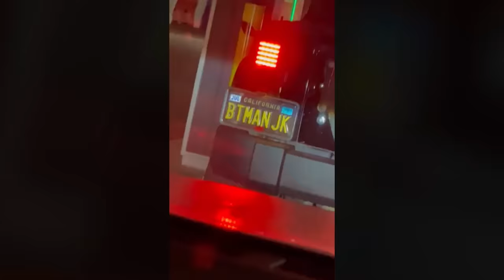Ludwig's College Roommate Leaks All | The Yard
to cancel your unwanted subscriptions with Rocket Money.

This week, the boys are joined by Nut! The boys discuss how Ludwig and Nut met at ASU, how Nut started making videos with Jubilee, and how the gang would watch Nelk & Tucker together. (Episode 93)

✨bonus content✨

00:00:00 - intro
00:00:42 - nut's entrance
00:01:20 - welcome back to ASU
00:02:00 - rip tucker
00:02:22 - ludwig and nut go way back
00:02:40 - nuts music
00:03:45 - film degree :(
00:04:58 - nut loves films with big waves
00:05:35 - nelk, tucker and some french new wave
00:05:55 - the boys talk about their time at ASU
00:06:25 - The Downfall of Tempe Late Night
00:07:00 - ludwig does a crime
00:08:36 - what nut has been up to
00:08:57 - nut appeard in a Jubilee video
00:09:29 - nut hasn't been watching ludwig
00:10:04 - exposing ludwig
00:10:58 - did nut know ludwig during the ders era?
00:12:15 - what nut has been up to (continued)
00:14:05 - yung nut
00:16:33 - being fired
00:17:39 - how nut got on a jubilee video
00:19:42 - the skaters video
00:20:15 - nuts jubilee interview call
00:23:14 - Rocket Money!
00:25:08 - the audition process
00:26:10 - slime forgot he's a professor at ASU
00:28:48 - the streamer react version of jubilee
00:30:18 - the one time nut drank his own nut
00:32:17 - michael c jordan
00:33:17 - talking about what ludwig was like at ASU
00:34:24 - nuts first impression of ludwig
00:35:20 - ass of ASU
00:36:44 - the rival to tempe
00:39:56 - bbno$ checks in on nick
00:41:40 - john c reilly
00:43:22 - slime can't swim
00:44:39 - big wave movies
00:45:37 - talking about breslyn
00:47:32 - that guy who stole a plane and barrel rolled
00:50:09 - gay son or thot daughter?
00:50:57 - people didn't find this bit funny
00:52:18 - robert pattinson 9/11 movie
00:55:09 - stand up is a dying medium
00:58:20 - late night shows
01:00:19 - ludwig is sunsetting
01:00:53 - a big wave film
01:01:13 - Factor!
01:03:20 - streaming
01:03:46 - ludwig would always play smash at parties
01:05:23 - being funny while streaming
01:08:21 - slime and nick have beef with the clips editor
01:16:10 - old ludwig in tempe late night sketches
01:17:37 - SNL
01:19:41 - another big wave clip
01:20:12 - tiktok
01:24:55 - nut will be in another video for jubilee (nectar)
01:26:34 - coming away from jubilee with a relationship
01:29:42 - kyle
01:30:28 - @hollywoodnut